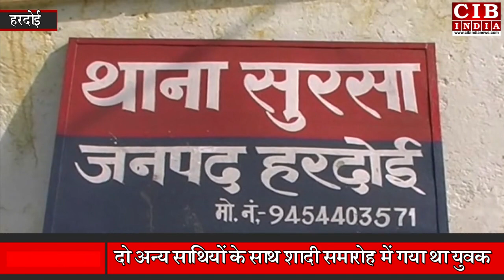सड़क किनारे युवक का मिला शव, आखिर कैसे हुई थी मौत ?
हरदोई के सुरसा थाना क्षेत्र के एक शराब ठेके के पास एक युवक का खाई में शव पड़ा पाया गया।युवक की पहचान होने के बाद शव को पुलिस ने पोस्टमार्टम के लिए भेजा।बताया जाता है कि युवक दो अन्य साथियों के साथ एक शादी समारोह में गया था और बाइक से गिरने के बाद उसकी मौत हो गयी जिसके बाद साथी उसे छोड़कर भाग गए।
सुरसा में एक शराब ठेके के पास एक अज्ञात युवक का शनिवार सुबह झाड़ियों में शव पड़ा देखा तो सनसनी फैल गई।सूचना पाकर थाना प्रभारी वीरेंद्र सिंह तोमर मौके पर पहुंचे।मामले की जानकारी मिलते ही एएसपी अनिल यादव,सीओ सिटी विकास जायसवाल फोरेंसिक टीम के साथ पहुंचे और शव की पहचान कराने के प्रयास हुए।
युवक की पहचान पुष्पेंद्र पुत्र रमेश निवासी मोना सेमरा चौकी सुरसा के रूप में हुई।बताया जाता है कि युवक दो अन्य साथियों के साथ बाइक से खजुरहरा मजरा भिरिया में अर्जुन की लड़की की शादी में शामिल होने गया था।बाइक से गिरने के बाद इसकी मौत हो गयी तो दोनो उसे छोड़कर भाग गए।एएसपी अनिल कुमार ने बताया कि मामले में आवश्यक कार्यवाई की जा रही है।